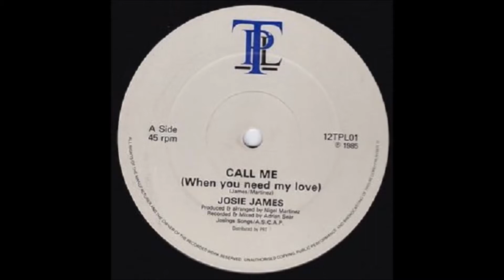Josie James - Call me (when you need my love)